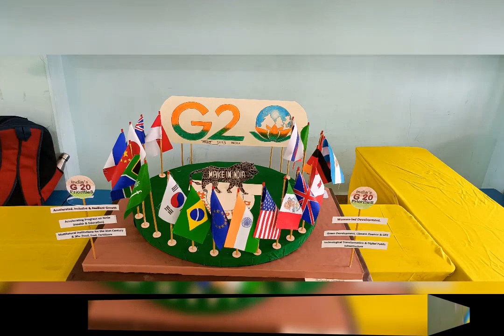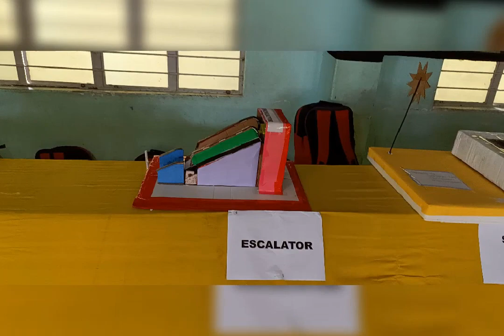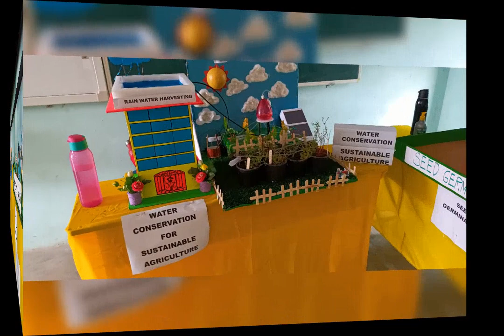Glimpse of the Annual Exhibition 2023 at DBS Silchar (2)